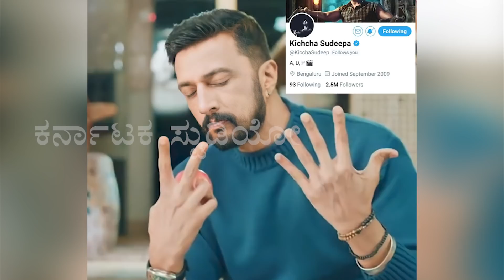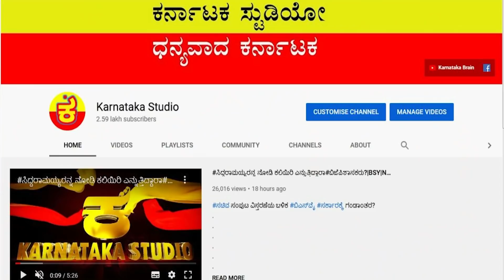ಮುಂದೆ ನೀವೂ ವೇಸ್ಟ್? |SIDDARAMAIAH |BSY |SUDEEP |SOONU SOOD |RAGINI |SANJANA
ಅಭಿನಯಕ್ಕಷ್ಟೇ ಚಕ್ರವರ್ತಿಯಲ್ಲ, ಕಷ್ಟಕ್ಕಾಗುವ ಕರುಣಾಳು!